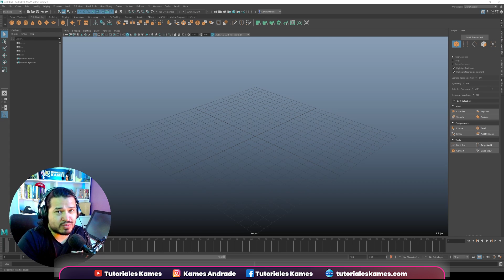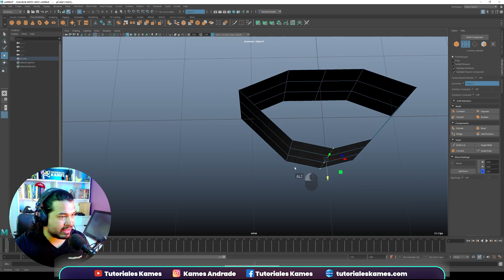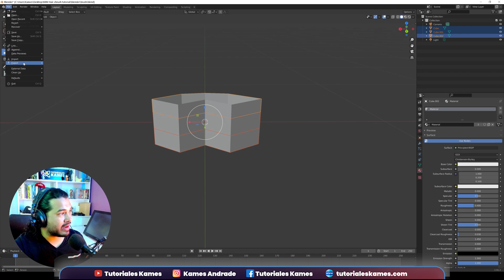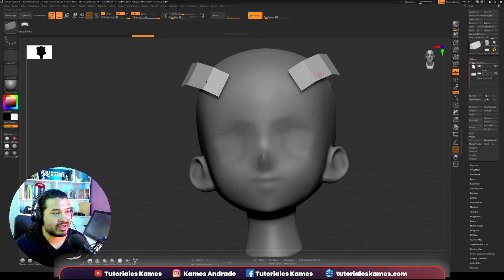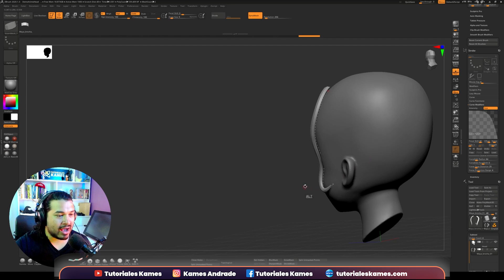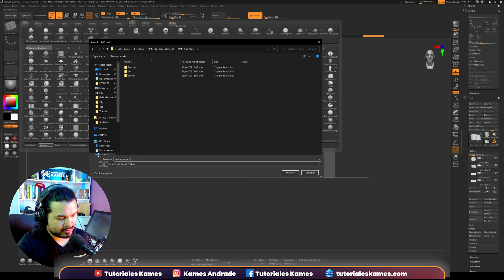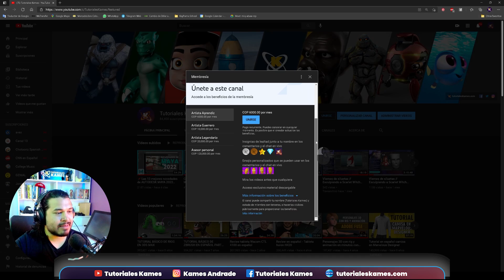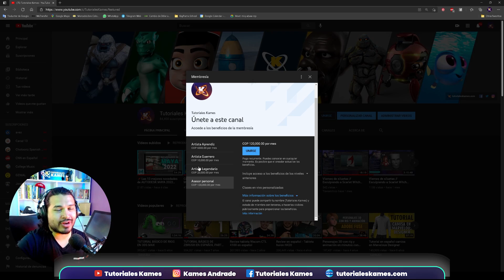✂️ Crea increíbles BROCHAS IMM en ZBRUSH para cabello 🔴 Zbrush IMM hair brush ✔️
Te imaginas crear tu propia colección de brochas para insertar en tus modelos 3D con diseños únicos de cabello en ZBRUSH, en este tutorial aprenderás a crearlas de forma muy fácil usando como base modelos editados en Maya, Blender, 3DsMax o Cinema 4D o incluso desde el mismo Zbrush.

Solo tienes que generar el modelo base y adicionar las partes que se convertirán en polygroups, exporta esos modelos en formato OBJ e importarlos dentro de Zbrush usando el comando Import, luego le das en create insert mesh y listo.

Al final de este video te enseñaré la forma para descargar esta brocha y apoyar el canal al mismo tiempo.

Tiempos del video:

00:00 Intro
01:08 Creación en Maya
05:15 Creación en Blender
07:03 Importar a Zbrush
08:17 Crear insert mesh
13:34 Crear más estilos
14:29 Crear Multi insert mesh
16:01 Probar brochas
16:21 Hazte miembro del canal